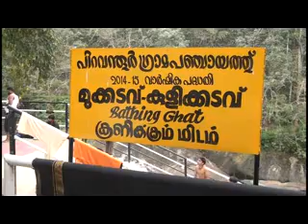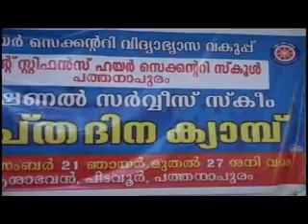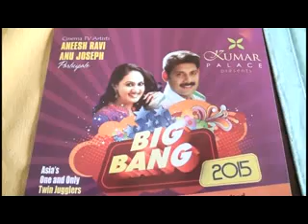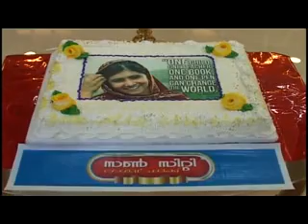23 12 2014 NEWS OUT